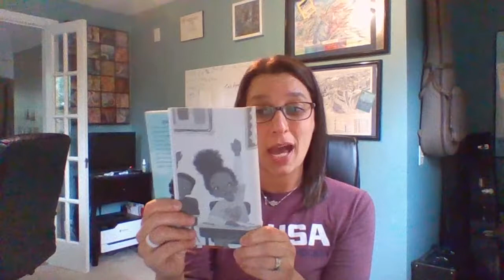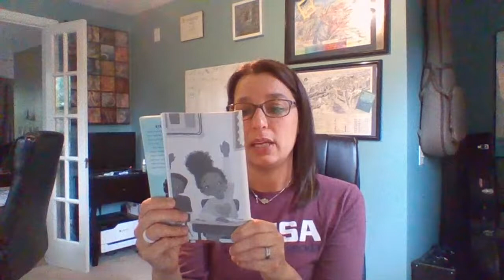Ways to Make Sunshine